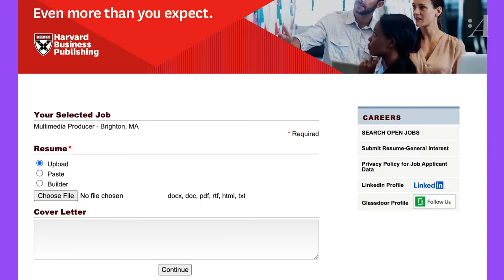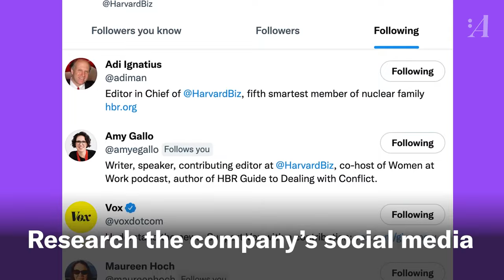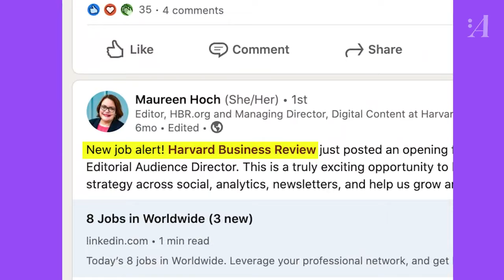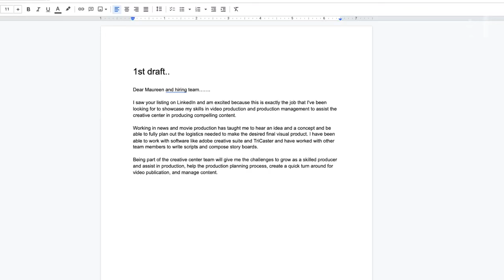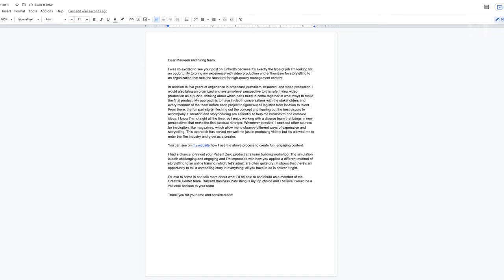How to Write a Cover Letter That Sounds Like YOU (and Gets Noticed)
I hate cover letters. They add so much stress to the already uncomfortable and grueling job hunt. Every time I'm writing one, I find myself wondering: Do people even read these?
Unfortunately, the answer is "yes." But, there are some ways to make the process a little less terrible. I asked Amy Gallo, Harvard Business Review editor and author of "How to Write a Cover Letter," for her advice. From doing the research, to starting off strong, to emphasizing your value — Gallo taught me exactly what I need to do to get my cover letters noticed by hiring managers. I even wrote a new cover letter that has her blessing.

00:00 The pain is real...
00:40 How it Usually Goes
01:18 Meet our Expert, Amy Gallo
01:36 Length
01:53 Do the Research
02:12 Keep it Current
02:30 Find a Name
03:10 Start Strong
03:28 STEAL THIS OPENER
03:59 Emphasize Your Value
04:10 Two Qualities to Mention
04:25 What if I don't have enough experience??
04:49 Convey Enthusiasm, Not Desperation
05:19 Find a Proofreader
06:03 OK, here I go...
06:37 Feedback Sesh
07:46 See the Improvement!

Produced by Andy Robinson, Elainy Mata, Kelsey Alpaio
Video by Andy Robinson
Editing by Andy Robinson
Animation and Design by Alex Belser and Karen Player